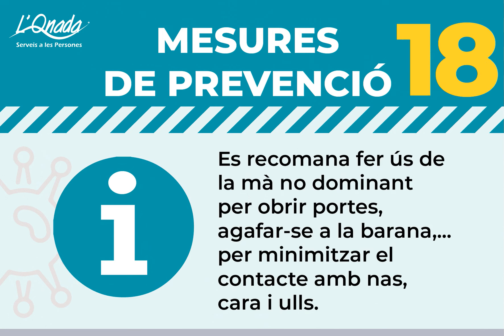Mesures 1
La prevenció es la clave